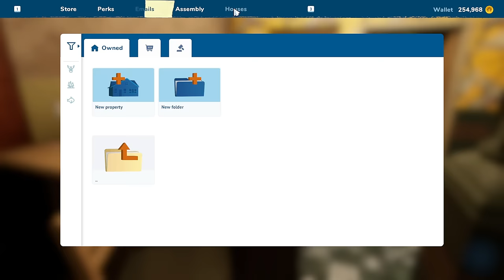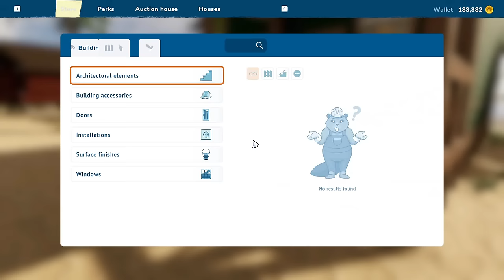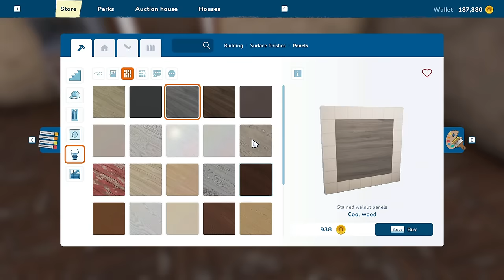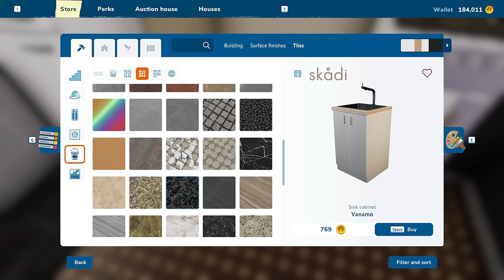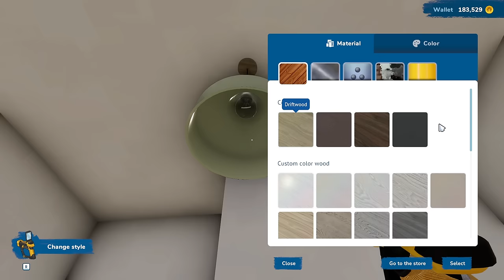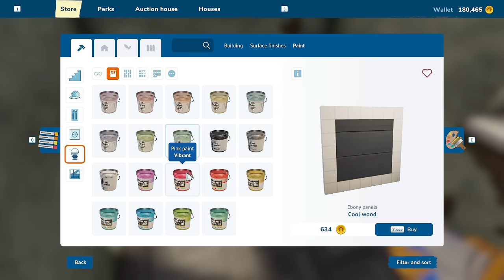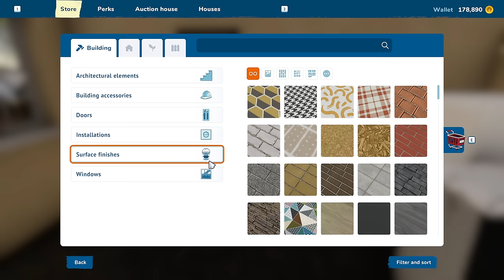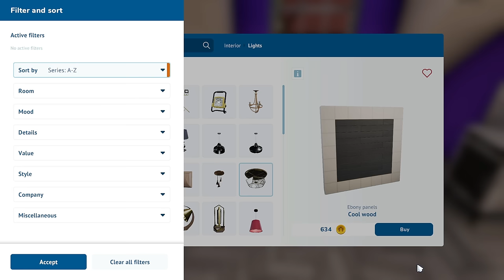Flipping Nasty Beach House Into Black & White Manor ~ House Flipper 2